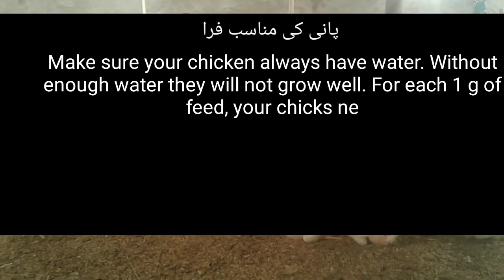Poultry Feeding Schedule For Brioler Chickens Poultry Business Plan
Poultry Farming Business Plan Feed Schedule For Chickens
Poultry Farm Shuru krnay ka tariqa
Poultry farming requires investment. You can arrange the money by your own or you can apply for bank loan. Both govt. and non-govt. bank loans are available for starting poultry farming business. You should contact your desired bank for the loan process. As a beginner, you should start with a minimum number of birds which will cost you pretty less money.
First of all determine the production type of your poultry farm. You can raise broiler chickens for meat production purpose and choose layers if you want to produce eggs commercially. You can also start your poultry farm for selling poultry products and breeding stocks directly to your local customers. Determine your production purpose, select proper poultry breeds according to your desired production and go for the detailed planning.
Selecting a good farm location for your business is very important. You should select such a location which has all required facilities and favorable for your business. It can be slightly far from the town, where land and labor is pretty cheap. But don’t setup the farm too far from the town. Because most of the towns have high density population, and you have to target that market. Also try to avoid setting up the farm in residential areas, because poultry farms produce offensive odor. While selecting the farm location, consider transportation system and medication facilities also.
After selecting farm location, construct a good house for your birds. Ensure all required facilities are available in the new house. There are three types of poultry housing system you can use. Extensive, semi intensive and intensive. For commercial production, intensive system is most convenient. You can raise your birds in floor or in cage system. On an average, broiler poultry needs about 2.5 square feet space and layer poultry needs about 4 square feet space. For example, if you want to raise 200 layers then you have to ensure about 800 square feet space is available. About 4 square feet space is required per bird in cage system. Don’t forget to add proper lighting and ventilation system in the house.
You need to purchase some equipment for your poultry farm. List of required equipment are listed below for running a poultry farm successfully.
Based on the number of birds, you need more or less manpower/labor. As a beginner, if you start with a minimum number of birds (200-500) then you can manage your farm by yourself easily. If you plan for raising more birds then you will need additional manpower. Ensure cheap labor is available in your selected area.
After setting everything up and having everything ready, purchase quality chicks from trusted breeder in your area and start caring them. Set the brooder ready before arriving the chicks from breeding house to your farm. As a beginner, it is wise to start with day old chicks instead of older chicks. If you are a complete beginner without any prior experience, keep the number of chicks to minimum (anyhow not more than 1000).
Feeding is the most important part of poultry farming business. After constructing house and purchasing equipment and chicks, you have to spend a large amount of money for feeding your birds. About 70% of your total project expenses will go towards the feeding. And the success in the business also depends on quality and adequate feeding. You can purchase the feed ingredients from the market and prepare the feed by yourself or purchase ready-made poultry feeds from the market. Different types of commercial poultry feeds are available in the market for each type of birds. Please review the following webpages for more details about poultry feeding.
As we have mentioned above, you have to ensure proper medication system in your area. Poultry birds are prone to various types of diseases and you have to be ready for controlling them. We know ‘prevention is better than cure’, so you have to be conscious and take proper care of your birds to keep them safe. Vaccinate them timely and always try to provide them fresh water and food. Also stock some required vaccine and medicine so that you can use them when needed.
Good marketing strategies influence the profit from your business. If you can sell your products in the market easily, then it will encourage you in getting more production. We always recommend determining marketing facilities in your area before starting any farming business. Because your business will not be much profitable if you can’t market your products properly.

Hope this poultry farming for beginners guide will help you to plan for your new business. Before starting, try to learn more about the business and visit some farms if possible. Consult with other farmers in your area and start with a minimum number of birds for the first time. Gather experience and gradually expand your farm.